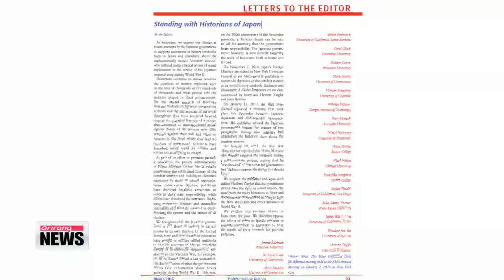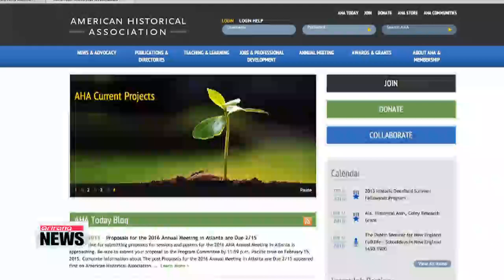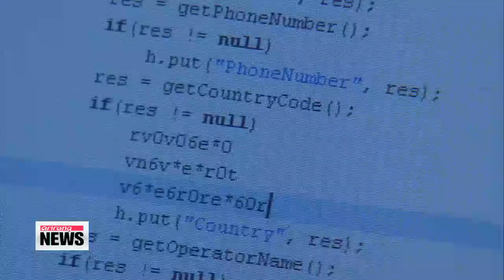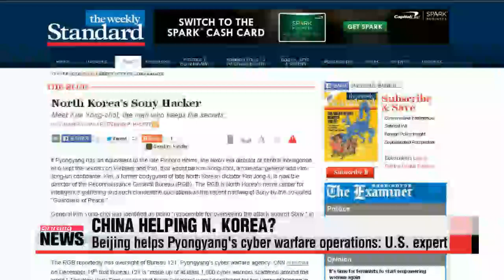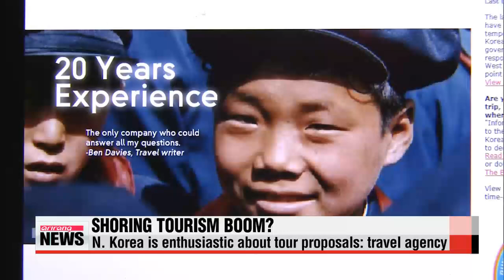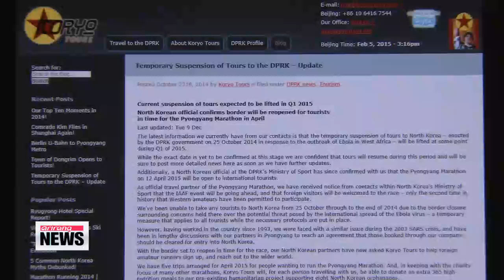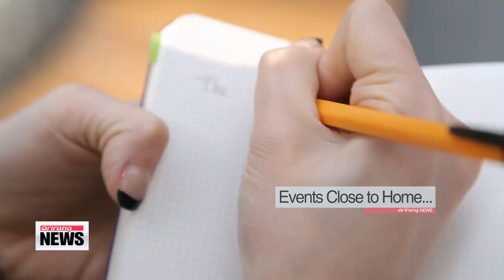ARIRANG NEWS 14:00 U.S. scholars protest Japan′s attempts to "censor history"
ARIRANG NEWS 14:00

Hello everyone. This is Arirang News. I′m Laah Hyun-kyung in Seoul. The top stories we′re tracking for you at this hour...
Historians in the U.S. protest Japan′s efforts to censor some of its past wrongdoing, especially concerning wartime sex slaves. They accuse the Shinzo Abe administration of questioning history.

In the wake of the latest cyber attack on Sony Pictures in the U.S.,... American legislators are pushing to broaden economic sanctions on North Korea. The bill imposes stiffer measures.

And... Jordan′s Air Force launches a new round of air strikes targeting the Islamic State militant group. This comes a day after Jordanian King Abdullah vows revenge for a Jordanian pilot′s death.
Title: U.S. scholars protest Japan′s attempts to "censor history"
But first… a group of U.S.-based historians say they are not happy about Japan′s attempt to whitewash history.
The scholars are protesting against the Abe administration.
They say Tokyo tried to pressure a publisher to change how the issue of Japan′s wartime sexual slavery is described in one of its history textbooks.
Connie Lee has this story.
This is the joint statement scheduled to appear in the March edition of the official periodical of the American Historical Association.
A copy of the statement, which was sent to Seoul-based Yonhap News Agency... shows 19 American history scholars... expressing strong protest against Japan′s attempts to "suppress statements," or water down atrocities in history textbooks, not only in Japan, but also elsewhere in the world.
The statement is in response to Japan′s efforts earlier this month. to pressure U.S. publisher McGraw-Hill... to change how it described its wartime sexual slavery issue in one of its history textbooks, shown here ["Tradition & Encounters: A Global Perspective on the Past"].
Japanese Prime Minister Shinzo Abe... claims there are errors in the history book taught in classrooms...,with his administration continuing to deny state responsibility for the country′s past atrocities.
The group of scholars, led by Professor Alexis Dudden, from the University of Connecticut, say that no government should have the right to "censor history"... and accuse the Abe administration of "questioning established history,"... and attempting to eliminate references about the country′s sexual enslavement of women during World War Two.
Historians estimate up to 200-thousand women, mostly from Korea, were forced to work in brothels for the Japanese military.
As a collective statement on a specific historical issue is seen as highly unusual... analysts are now watching how this will affect Abe′s relations with the U.S., and his upcoming visit to Washington sometime this spring.
Title: U.S. lawmakers push for broader sanctions on N. Korea
American lawmakers are united in slapping more sanctions on North Korea.
A bipartisan bill aiming t